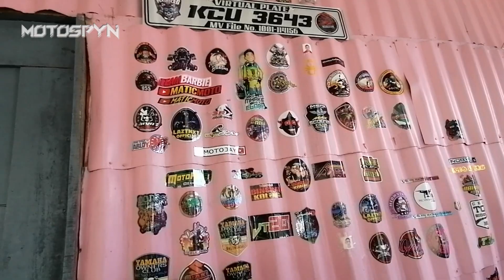646 TOURING CLUB MEDINA-GINGOOG-CLAVERIA/SHOUTOUT/MOTOSPYN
Good Day mga kuys Full Vlog Na po tayo. Napaka Mamaw talaga magpatakbo nang mga kasama ko 646 TOURING Club Shoutout sa inyu lahat. Tsaka Success yung pag Surprise namin kay maam. Don't skip the video para sulit yung panonood ninyu.